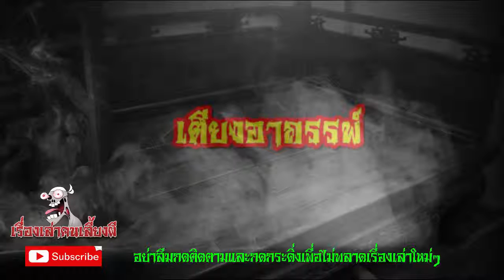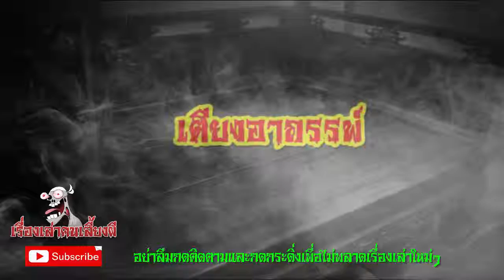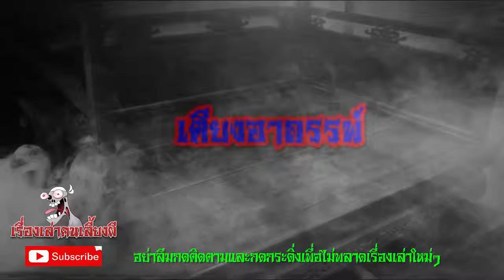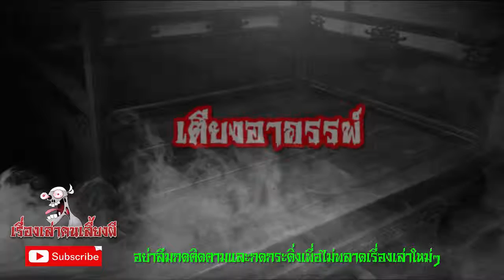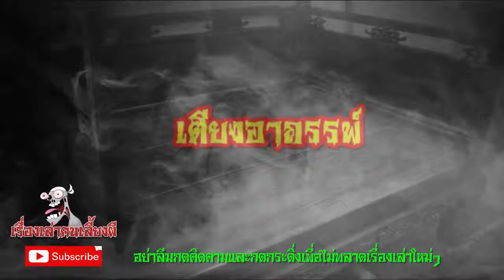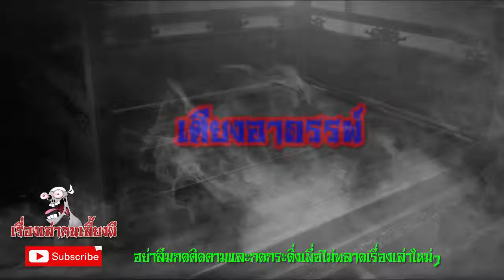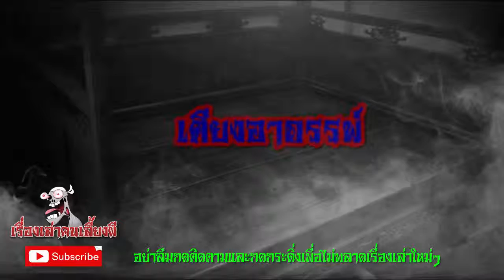เตียงอาถรรพ์ l เรื่องเล่าคนเลี้ยงผี EP.188